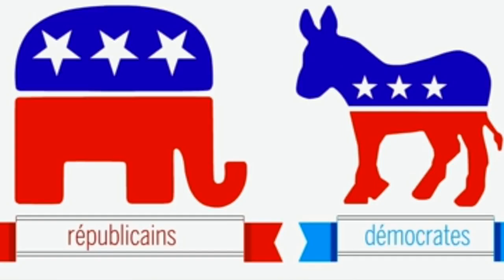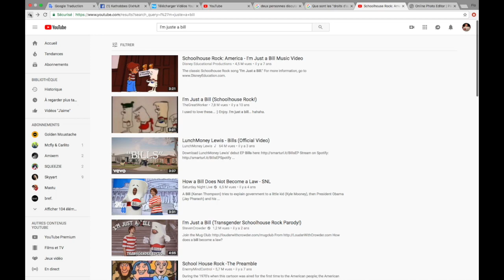LA POLITIQUE AUX USA (Simplifié) EN 7 POINTS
Je parle dans cette vidéo des principales point de la politique aux états-unis.

Par Florian Laumain